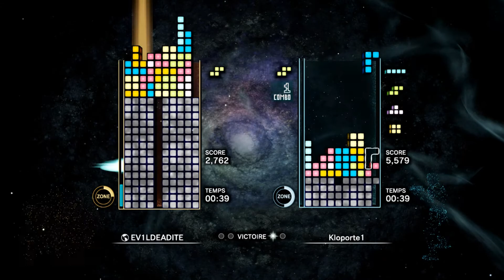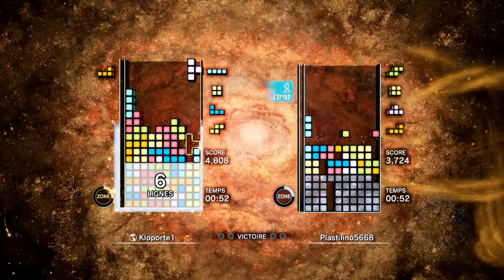[Tetris Effect: Connected] Ranked Zone Battle #1